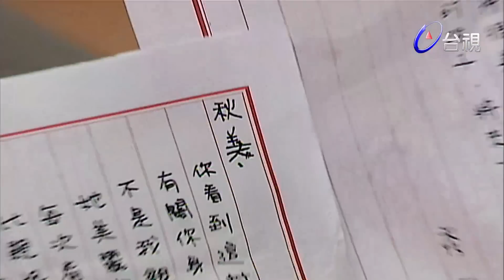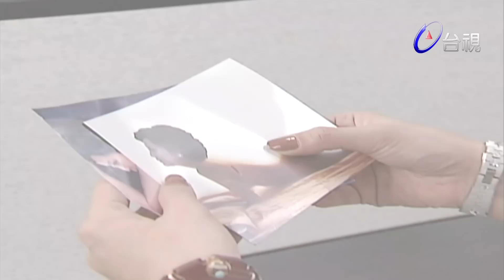我最愛的人 第 26 集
小戲院中沒有冷氣，汗味、喧雜聲讓人覺得要窒息，雖然團主阿俊賣力的想把場子炒熱，雖然喇叭手李明輝賣力的吹著喇叭，雖然正是花樣年華的歌舞團台柱秋玉、秋美賣力的在台上跳著優雅的舞、唱著一首「我最愛的人」的歌曲，然而鼓噪的觀眾們要的更多，他們要的不是優雅，他們要的是「清涼秀」，而這也是團主阿俊在看到票房奇慘之下，暗暗下的一帖猛葯，雖然拉抬了今日超人氣的票房，然而人們要兌現，雖然阿俊盡力拖延，但是觀眾已不耐的向台上丟瓜子殼、果皮屑了。

阿俊無奈拉過了秋玉，告訴秋玉希望她能犧牲，否則劇團將面臨解體，秋玉為難了，為了劇團，她應做犧牲，可是這犧牲，卻要她寬衣解帶，明輝更難過了，從來劇團之後，他就深深的被秋玉所吸引，如今心儀的人將面臨這難堪的選擇，而他什麼忙也不能幫，這份心焦與自責，讓他有如困獸般的憤怒。

但是沒想到，就在這個當兒，在旁不發一語的秋美已經悄悄的換上了阿  俊給姐姐準備的輕薄紗衣出場了，觀眾獲得了平息，秋美賣力曼妙的舞動著，丟上台的不再是果皮紙屑，而是紙鈔銅板，然而秋玉哭了「這是怎樣的一個妹妹，為了自己而犧牲了自己」，秋玉感動著，然而戲院中正在因秋美的艷舞而歡騰之時，突然大批警察入內，眾人以為是取締而來，一時雞飛狗跳，未料警察是來通知秀霞在醫院之事。

眾人趕到醫院之時，可憐的秀霞已經彌留了，她不能言語，隻能握著秋玉的手，顫抖的寫下「皮箱中，有一個夾層，有些東西帶來……快!」

秋美來到了旅館，旅館老板因宿資未付，把團員們的東西丟出門，秋美找到了母親那隻破皮箱，也找到了母親要的檔案，也在母親所留下的資料中赫然知曉秋玉非自己親姊妹，而有一個富有的父親。

秋美的心思活絡了，姐姐認親了，將會去過一個人上人的生活，而自己呢?母親將亡，自己勢必仍然在歌舞團中討生活，難道自己的一生將在觀眾淫邪的目光中寬衣解帶嗎?掌聲能維持多久?年老色衰之時，母親的一生就會是她將來的寫照。

不!她不能這樣過一生，她拿出了筆，毫不猶疑的把母親留下的字型中秋玉的名字改為秋美，就這樣一字之差，她一生的命運將改變了，而文琇懷中所抱的女兒，那張舊照，秋玉也將成為秋美。 秋美將著腳步，其輕快，就有如自己將踩上雲梯飛上天際，然而當她來到醫院之時，母親卻撒手人圜了，她慟哭，慟哭喪母之慟，但是這悲傷之中，卻有著一份竊喜，母親死了，再也沒人能揭開她設的局，將永遠天衣無縫的被所有的人接受了。她展開了一場認親的之路，秋玉的命運也隨之迭宕起伏……

演員:張玉嬿 方岑 林煒 宋達民 傅培慈 王羿婷 伍善詩 龐祥麟 林秀玲 高欣欣 談學斌 沛小嵐 丁力祺 鄭怡萍 康海